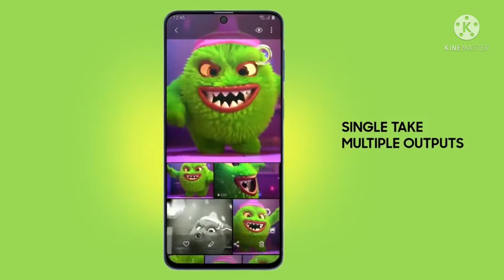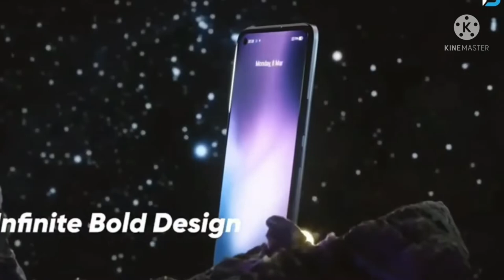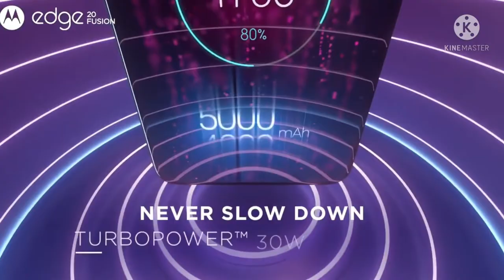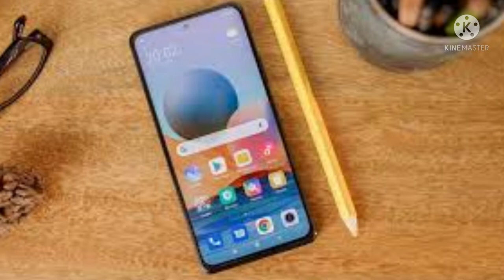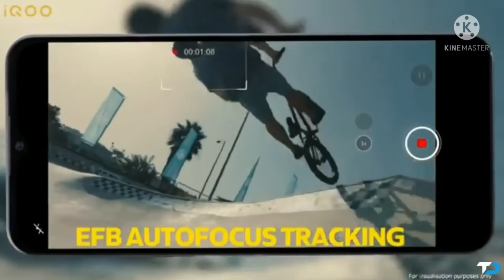Best mobile phone under 20000 | best smartphone under 20000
best smartphone under 20000-best phone  under 20000-best gaming phone under 20000-best phone under 15000

Namsakar dosto "Technology Smartphone" channel me aapka swagat hai. Aaj hamne bataya hai ki 20000 me best mobile.hamne 6 mobile ke bare me bataya hai . Jisme camera ,proseser, ram,battery aur display ke bare me bataya hai.jo best mobile under 20k me aata hai.hamne jabratast display xiaomi redmi note 10 pro ,samsung m51aur motorola edge 20 fussion me bataya hai.kyoki ieme super amoled display diya gaya hai jo full hd plus aur HDR 10 ko suport karta hai samsung m51 me sabse badi battery 7000mah ka diya gaya hai jo sabse best hai.bat kare motorola edge 20 fussion ki to esme bhi display bahut kamal ka diya gaya hai sab mila kar ye sab best mobile phone under 20000 aate hai.

best phone 20k
बेस्ट मोबाइल फोन 20000
बेस्ट फोन 20000
best phone under 20000 in december 2021
technology smartphone
Technology Smartphone
Technology smartphone
smartphone technology